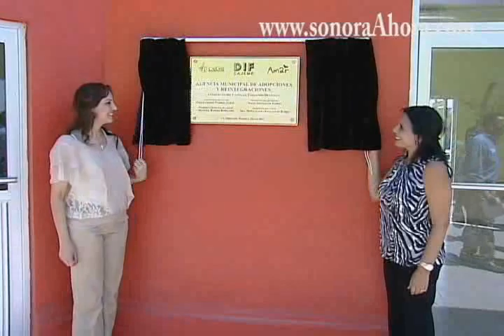El noticiario sonoraAhoratv 26052011